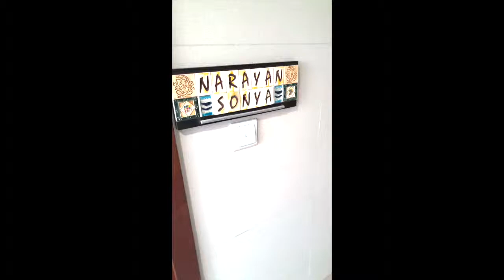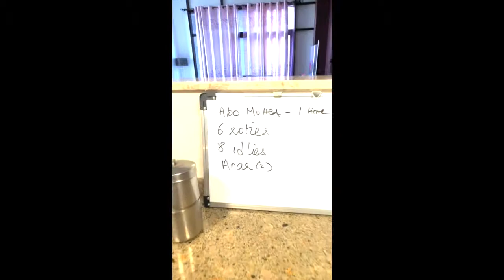New Home in Dubai - Walkthrough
Our New Home in Al Barsha 1, Dubai - Walkthrough
Edited on iMovie on the MacBook Pro